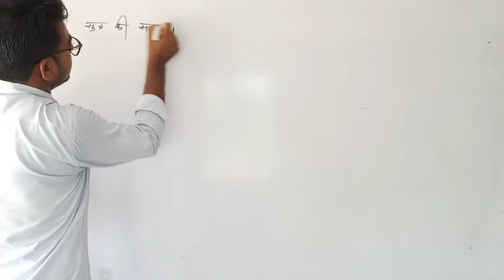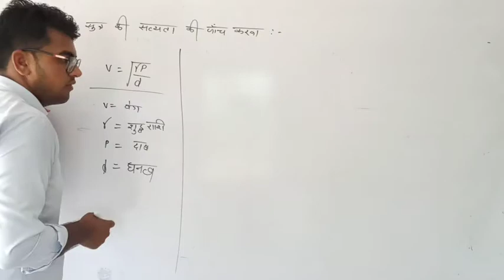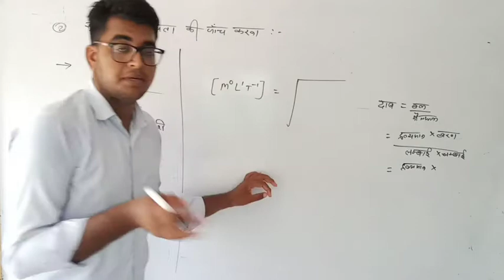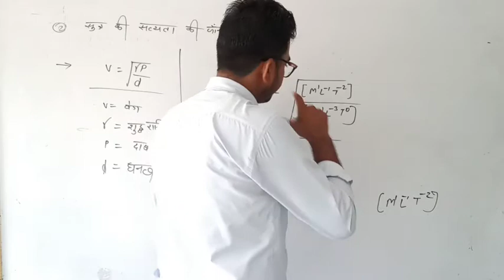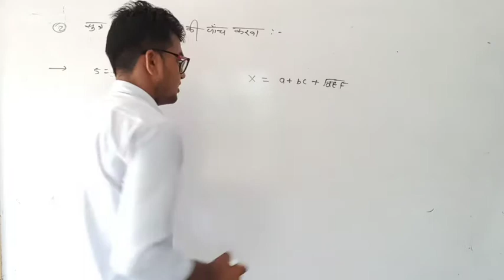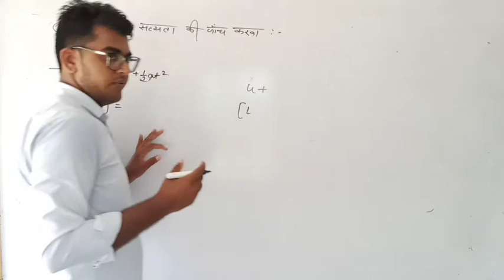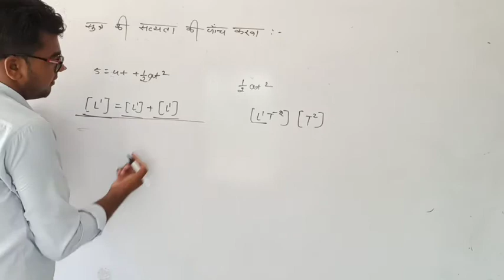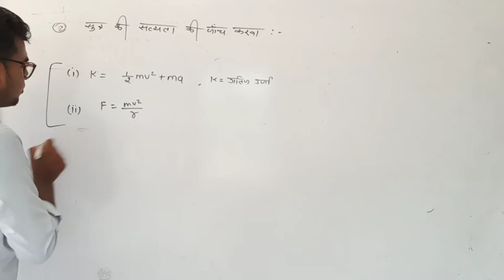विमीय समीकरण से सूत्र की सत्यता की जांच करना || Class-11th Physics || By Jitendra Jakhar